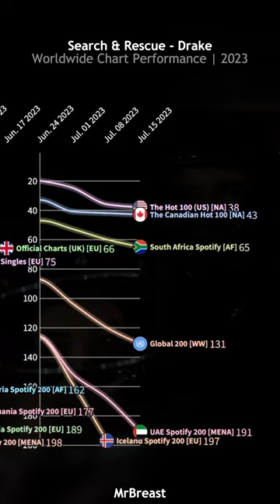Search & Rescue - Drake WW Chart Performance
The chart performance for every country that "Search & Rescue" by Drake charted in